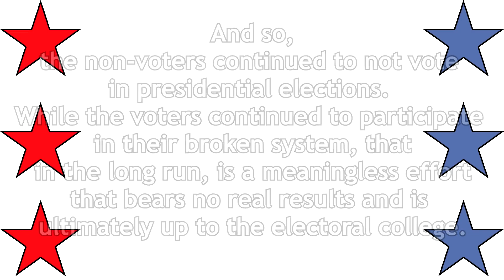Voters VS Non-Voters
So what you doing on election day?

|I do fun stuff here that I don't upload here. Sometimes.|

|Raps and like music. But mostly raps.|

|To be honest. I don't understand it. But I have it.|
Btw, this is my video for Wednesday, but on today instead. Why? Because election day is literally tomorrow.